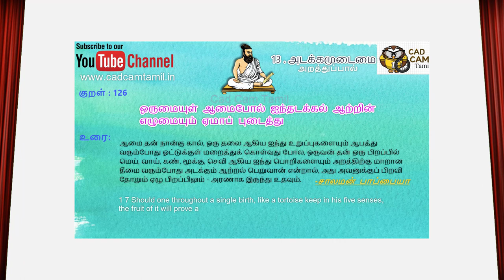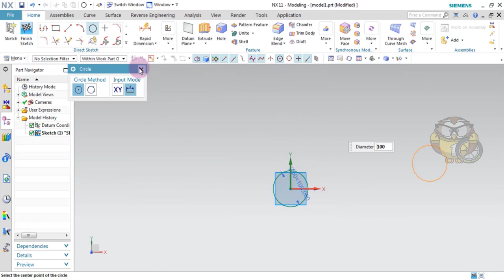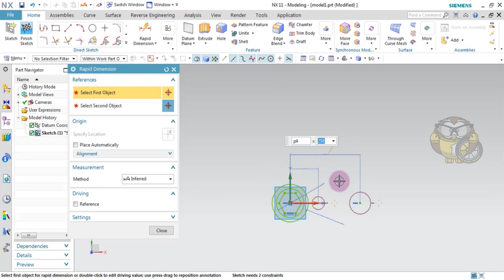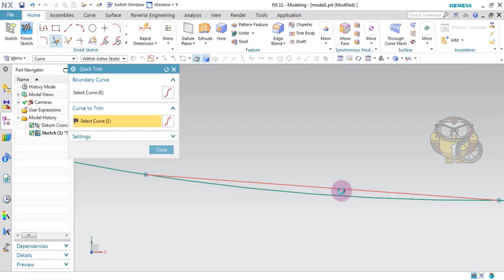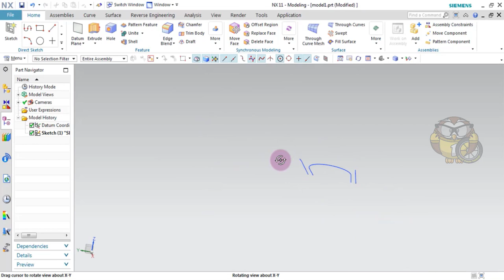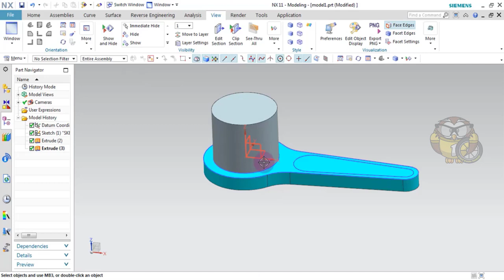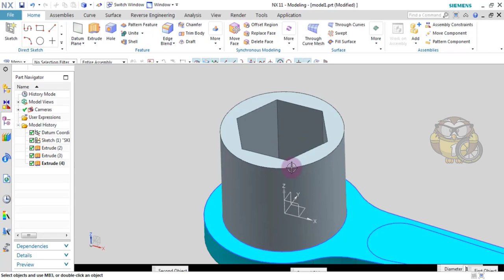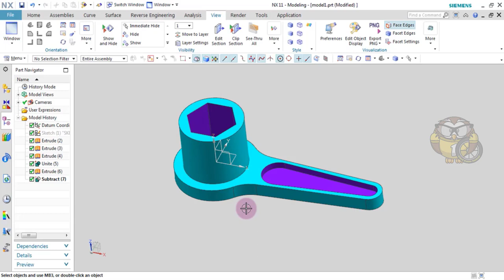NX 11 | 3D Modeling Tamil | 16. Ex _ 6